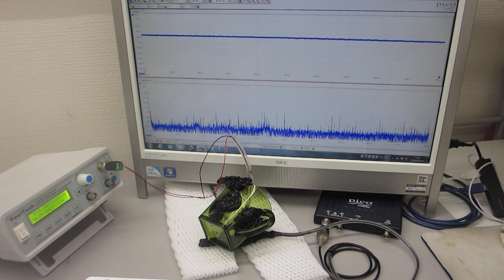超音波プローブの表面弾性波を利用した、超音波制御実験（超音波システム研究所）